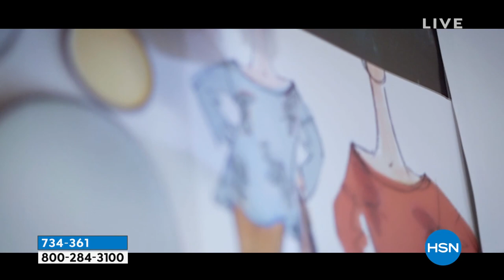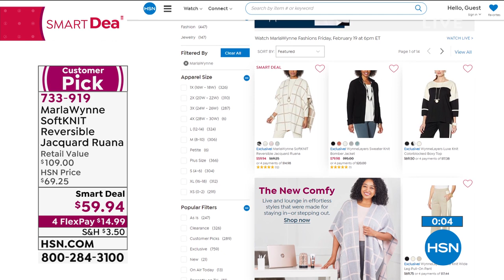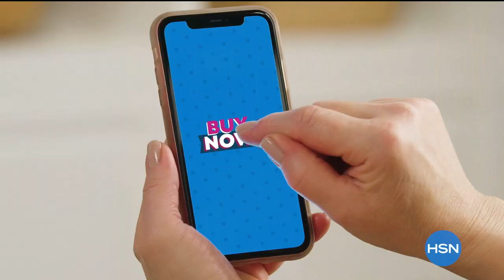HSN | MarlaWynne Fashions 02.19.2021 - 06 PM